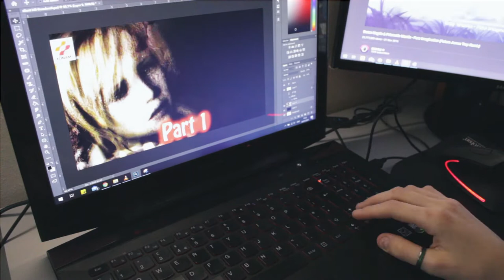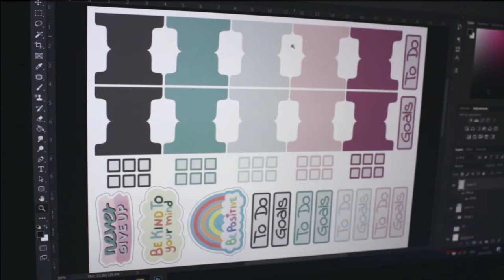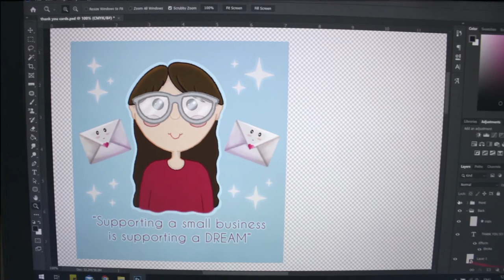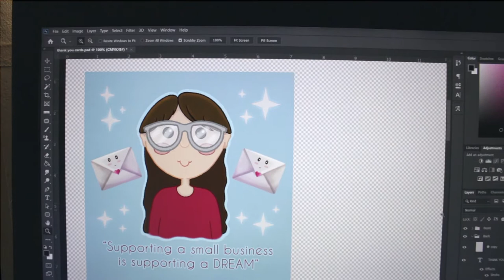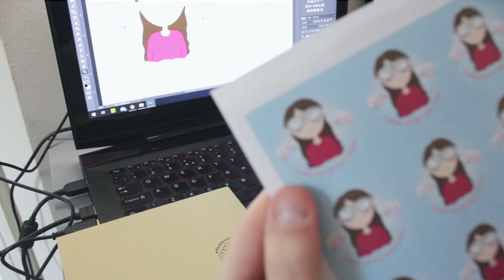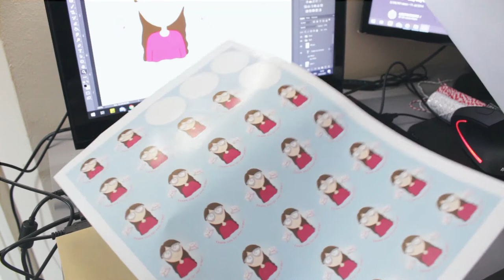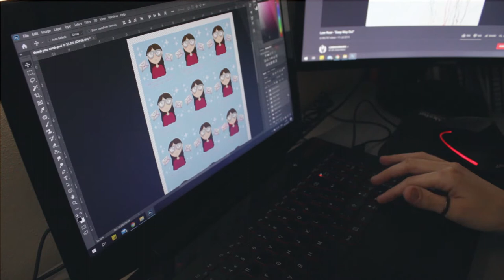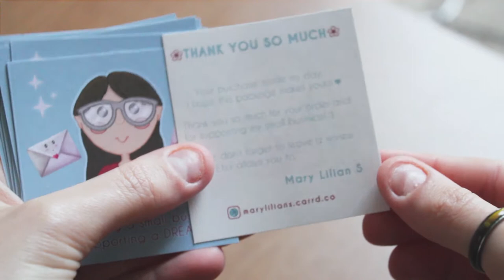❀ Studio Vlog 07 ❀ New Packaging Products + New Clay Plate + Making Soft Cinnamon Pretzels!!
Hey there, welcome to another studio vlog!! :D
I really enjoyed the process of this vlog and I want to try and do more vlogs like this one, showing what I do through the week. :)

(All links I mentioned in the video are further down.)

If you decided to try the soft cinnamon pretzel recipe share pictures with me :D My pretzels tasted soo nice!! Just need to work on the shape a bit more though.. xD

L I N K S   O F   T H I N G S   I   M E N T I O N E D   I N   T H E   V I D E O:

♫ Song: snowy & cozy
♫ Artist: ringtail

♫ Morrie (모리) - One Fine Day

♫ Artist: Lukrembo

00:00 Intro
00:37 Making Thumbnail
01:19 New Bullet Journal Stickers & 2021 SETUP
03:41 New Packaging Supplies
07:12 Making Thank You Cards
10:11 Shaping Clay Plate
13:38 Making Pretzels
15:55 Finishing Clay Plate